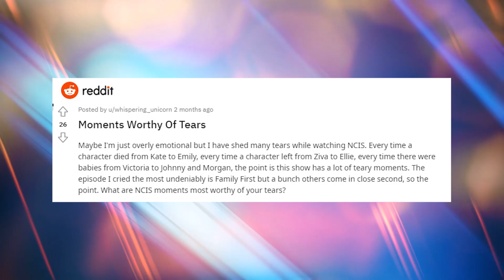NCIS Most DISTRESSING Moments Fans Struggled To Watch!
Welcome back to Screen Tremble, today on the channel we are going to check out NCIS most heartbreaking moments from the shows revealed. “NCIS” has been airing on CBS for almost two decades so it makes sense the show itself has a host of heartbreaking moments that cause fans to tear up. Recently, an “NCIS”-inspired Reddit thread shared a broad collection of emotional moments from America’s favorite TV show. And, honestly, I’m getting teary-eyed just reading the responses. Where do we start? Thankfully, Reddit helped a bunch, loading us up with emotional baggage to process later today. Regardless, followers of the post shared a lot of their emotional experiences.

When Paula dies in 'Grace Period'. Like many long-running procedurals, "NCIS" has made excellent use of unforgettable recurring characters over the years in order to add depth to the show's extended universe. They don't always survive though. One such character is Paula Cassidy, played by Jessica Steen. Introduced in Season 1, Paula is an NCIS agent who worked at Guantanamo Bay before eventually being reassigned to the Pentagon. Although the character appears in only a handful of episodes throughout Seasons 1 through 4, fans of the show really love Paula, which makes her death in the episode "Grace Period" that much harder. The Pearl Harbor-themed episode. The Season 17 episode "The Arizona" stands out because it doesn't feature the team solving a murder or crime. Instead, the episode follows Joe Smith (Christopher Lloyd), a veteran who says he served on the U.S.S. Arizona during the attack on Pearl Harbor and thus wants his ashes to be interred there upon his death. The team quickly sets out to confirm the man's identity, but because he was under 18 at the time and had used his brother's name to enlist it makes things difficult. Gibbs and the team are unable to confirm Joe was on board before he dies from a heart attack. However, they are eventually able to confirm his story is true based on a scar he sustained during the attack. Watch till the end for more NCIS most heartbreaking moments from the shows revealed.